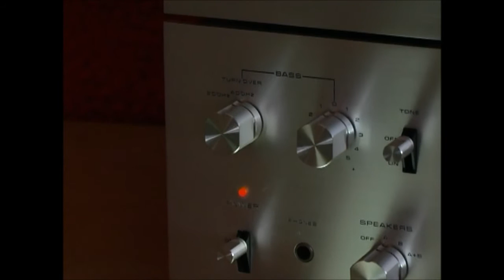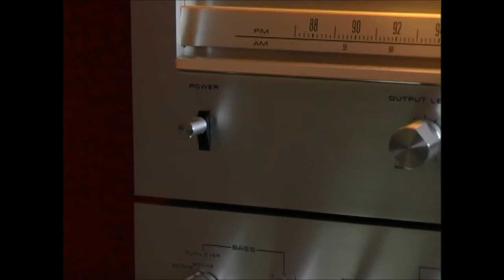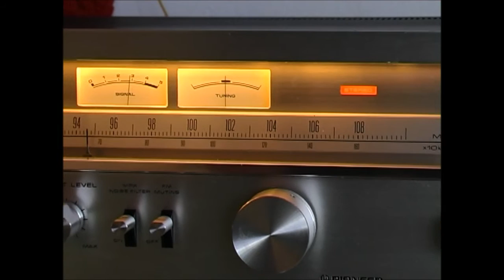Pioneer SA TX 7500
Demonstration of the Pioneer SA 7500 and TX 7500 tuner.